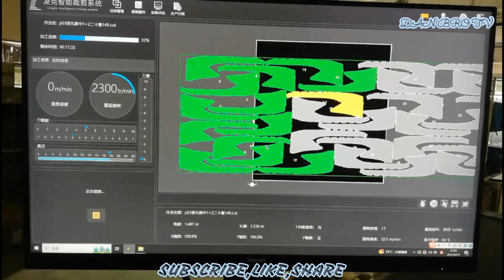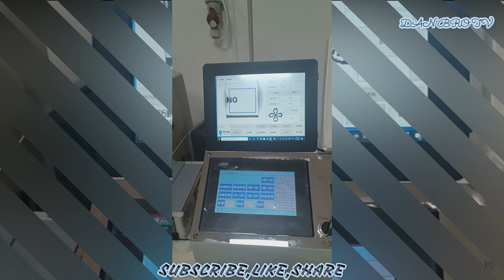NEW GENERATION TECHNOLOGY FOR GARMENTS INDUSTRY